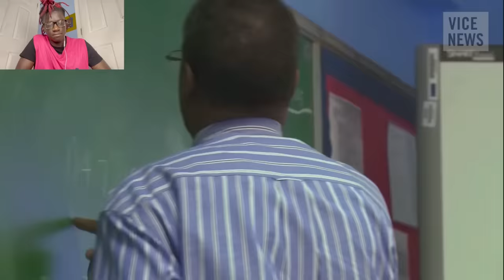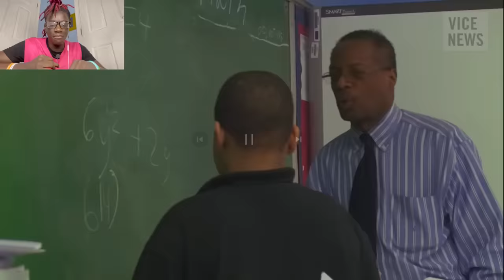This is The MOST HOOD School In America….